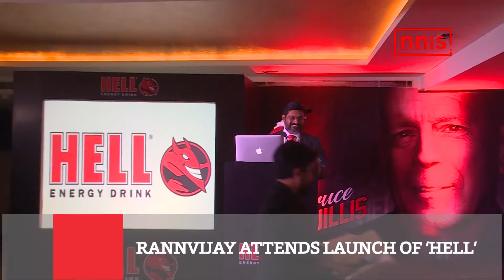Rannvijay Attends Launch Of ‘Hell’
Rannvijay Singh recently attended the launch of Hell energy drink in Delhi. The actor had donned a red coloured cap of the company and a red jacket at the occasion.